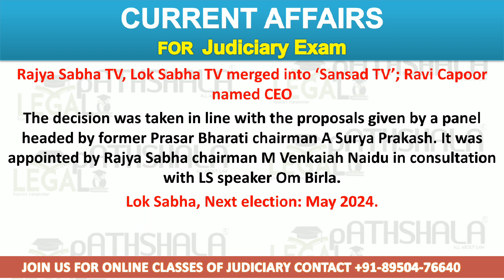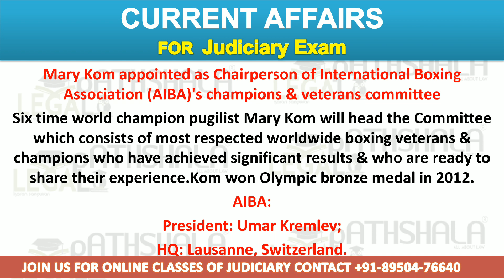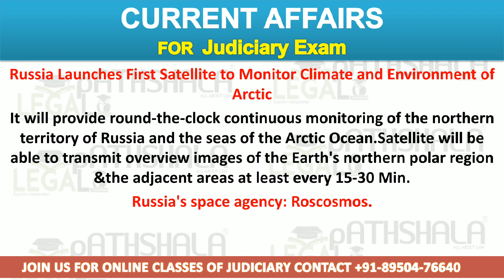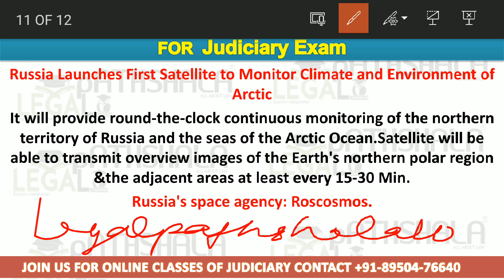Current Affairs for Judiciary Exam | How to prepare for Current Affairs | Judicial Services